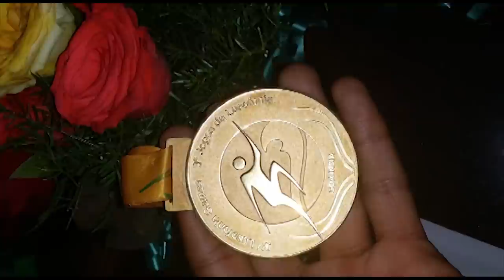Ruben Sanca: UMass Lowell - World Class Runner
A profile of UMass Lowell Alum, distance runner Ruben Sanca.